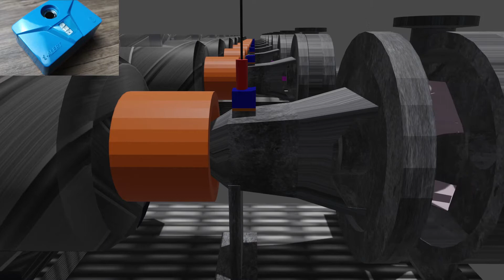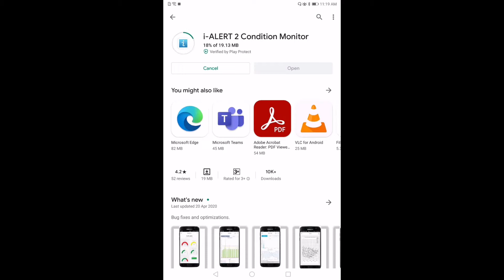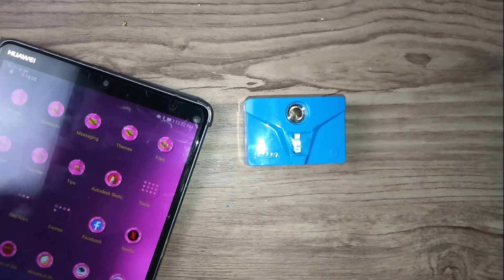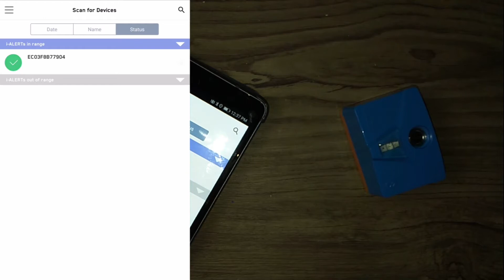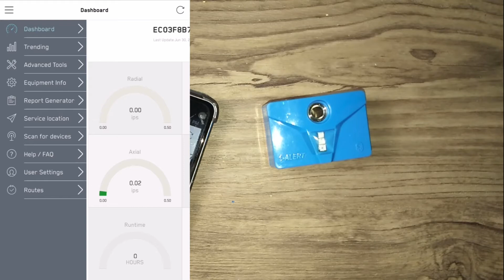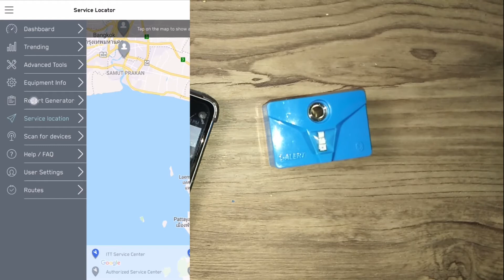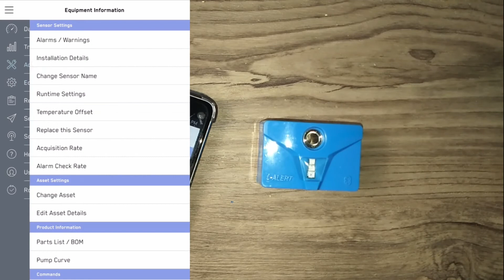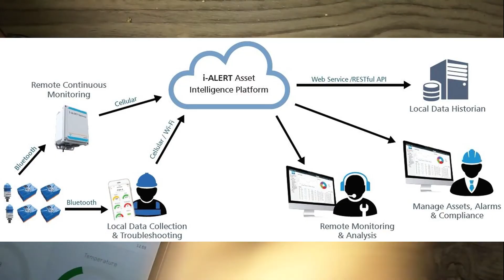i-Alert 2 (Hardware & Application)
เนื้อหาในวีดีโอนี้ประกอบไปด้วย
- i-Alert Concept
- Application Install
- Activate Hardware & ON/OFF
- Basic I-Alert Application